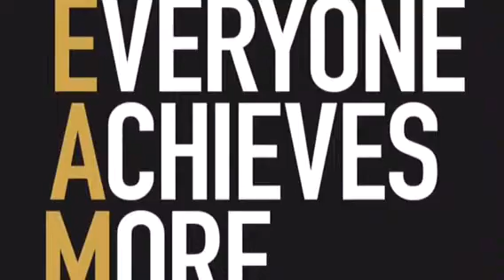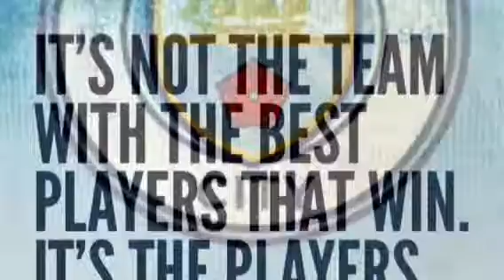Man City tribute game of thrones music